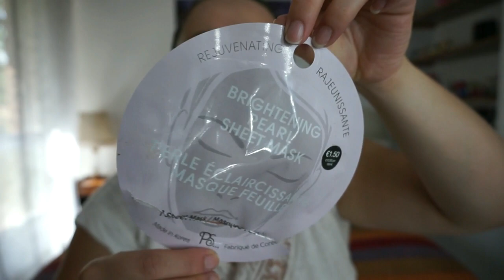Productos Acabados #38 | Noelia Talero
Llevo un mes sin grabar productos terminados y la caja no puede más... así me dispongo en este vídeo a enseñaros todo lo que he acumulado...¡espero que os guste!

Si tenéis alguna duda de algún producto, escribirme al mail que tenéis a continuación o un comentario debajo del vídeo y en la mayor brevedad posible os contestaré.